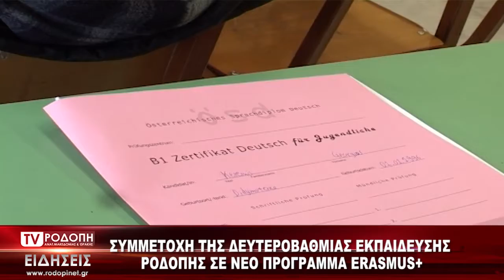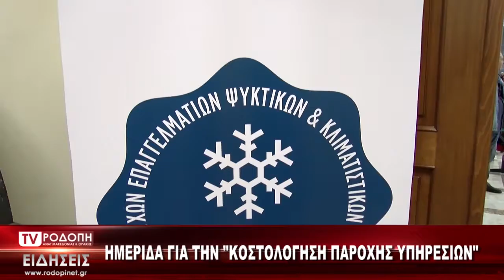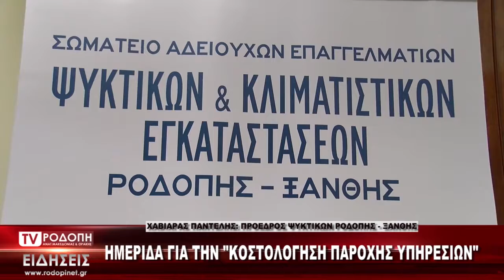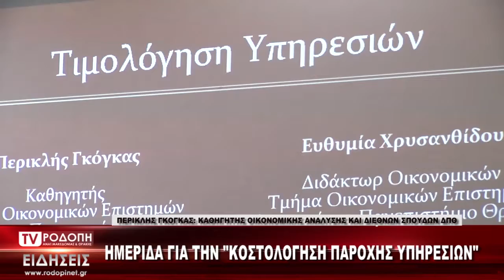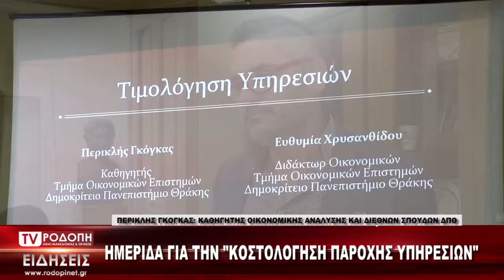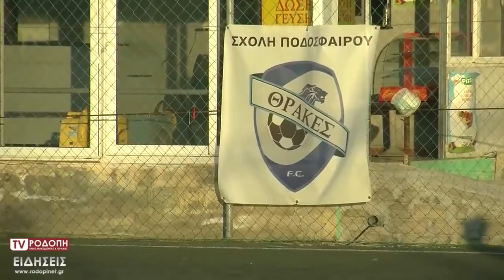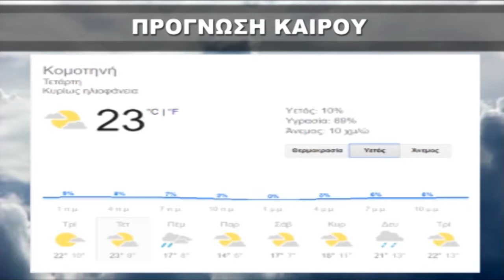ΔΕΛΤΙΟ ΕΙΔΗΣΕΩΝ ΤΡΙΤΗ 29 10 19 ΜΕ ΤΗΝ ΦΩΤΕΙΝΗ ΠΑΣΧΑΛΙΔΟΥ TV ΡΟΔΟΠΗ AMΘ